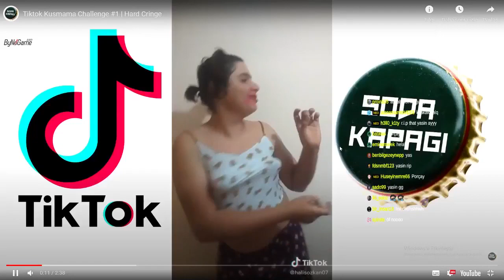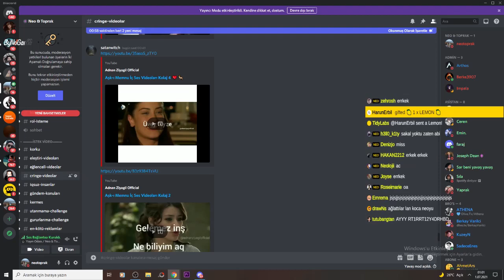Neo Toprak - ''Tiktok Kusmama Challenge #1'' İZLİYOR (Soda Kapağı)